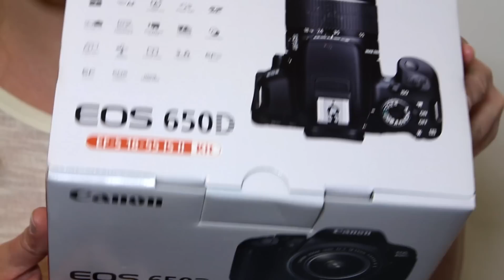Nowości w mojej szafie , KWIECIEN 2013.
Caly material zawarty w filmiku nalezy do mnie, zostal stworzony przeze mnie.
Kopiowanie zabronione.

Zapraszam rowniez na portal Obcas.pl, gdzie rowniez sie udzielam ;-)